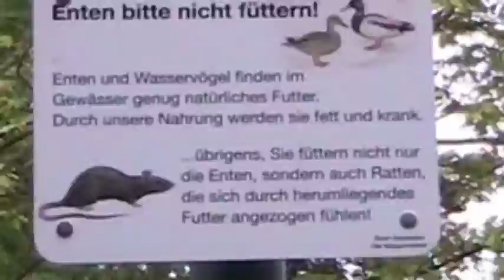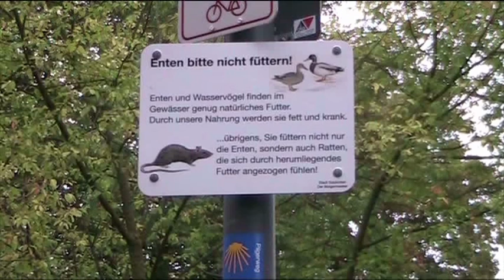Enten Schwäne Wanderratten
Beliebt und gut gemeint -  altes Brot an die Enten und Schwäne an der Heder verfüttern. Doch solches Fast-Food macht nur die Ratten stark.